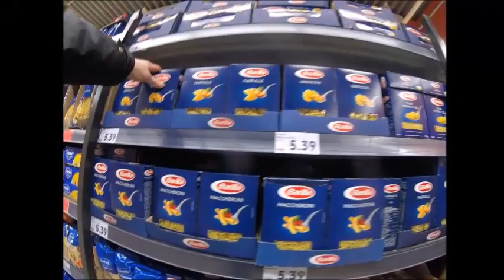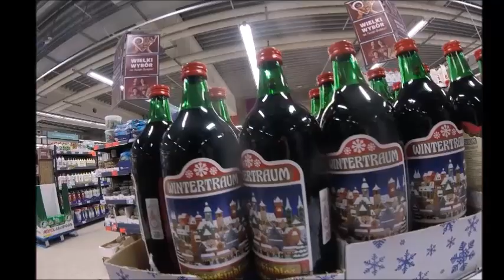Un Italiano in Polonia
UAZ ANNIVERSARY, fa molto freddo ma e' inverno, ce la possiamo fare